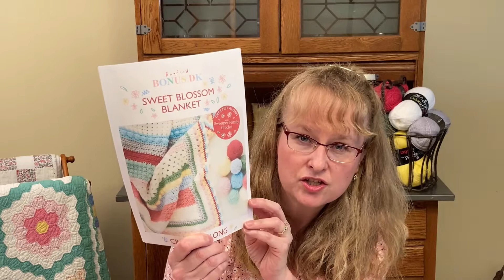Episode 11 - Carla Knits Podcast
Thank you for tuning into episode 11, where I share my knitting projects and talk about an upcoming Make Along!

Ravelry: cbcraftygirl

Finished object:
Wish You Were Here Socks by The Kitchen Sink Shop

Yarn: The Lemonade Shop, Camelot Dyeworks

Works in Progress:
Wildflower Tunic by Jessica McDonald

Yarn by Big Pine Yarn Company

Pink Shawl
Grapefruit by Gabrielle Imbault

Yarns by Fiber Me This and Pineapple Yarn
Fiber Me This & Pineapple Yarn

Upcoming crochet plans:
Sirdar/Sweetpea Family Crochet Sweet Blossom Blanket

Upcoming knitting plans:
Heel Toe Do Si Do socks by The Crazy Sock Lady

New dyer mentioned: Lumberjack Yarn

Pattern mentioned:  En Pointe Cowl
by Ashley Coon